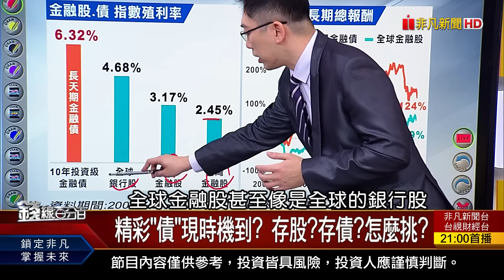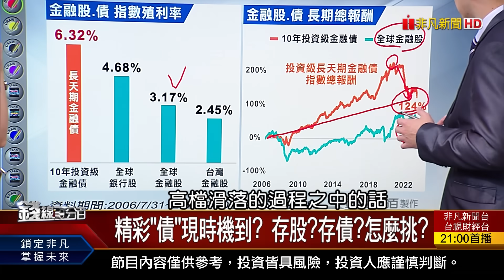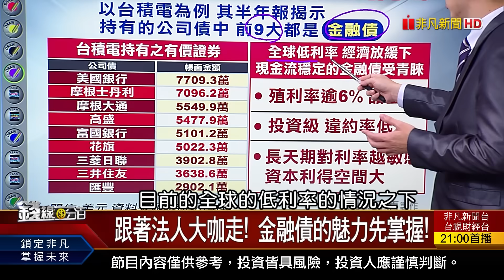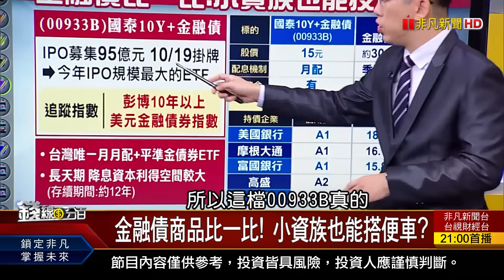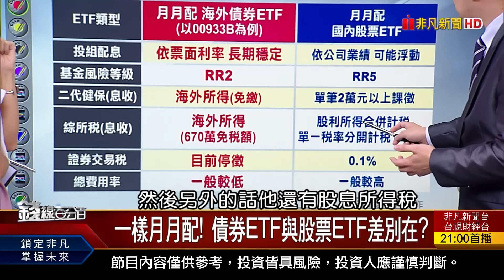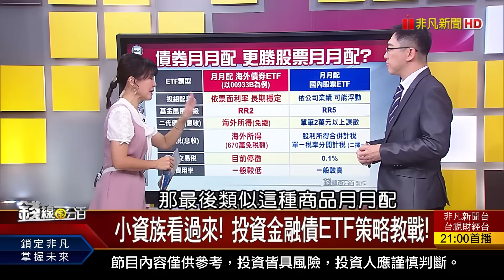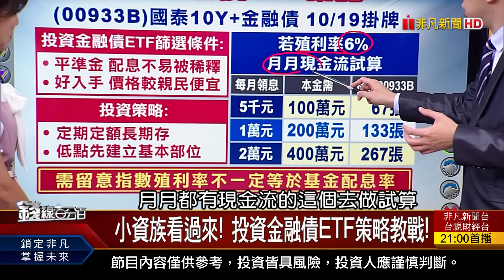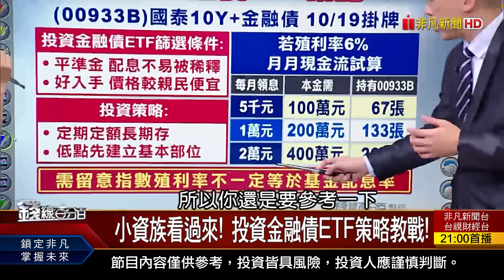《月月配債券ETF來了! 金融債.金融股 哪個甜?》【錢線百分百】20231018-3│非凡財經新聞│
◎月月配債券ETF來了! 金融債.金融股 哪個甜?

●1018完整版(上)《AI股煞車壞?殺過頭?高檔拉回第55天轉折現? 誰來救救我?大型股套牢怎辦?反敗為勝秘笈?》
●1018完整版(中)《指數震莫慌!漲多vs.跌深 用對策略保平安! 小心巨震!美超級財報來襲 科技龍頭大預測!》
●1018完整版(下)《日本央行上修通膨? 10年債.金價飆 下一步? 台積電法說會考前猜題!Q4產業又要報明牌?》